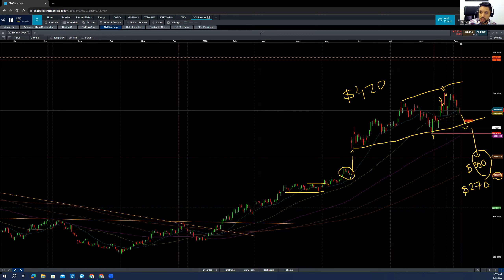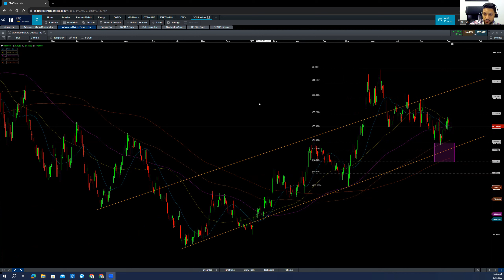Semiconductors bloody days are coming?smh nvda amd | Sep 08, 2023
In this video, I dive into the fascinating world of stock market analysis, focusing on the smeiconductor index
Join me as I explore different time frames, providing daily and intraday analyses of these important stocks.

Contents in this video:
00:00 - Introduction
00:50 - smh daily price action analysis
08:30 - nvda daily price action analysis
11:35 - amd daily price action analysis